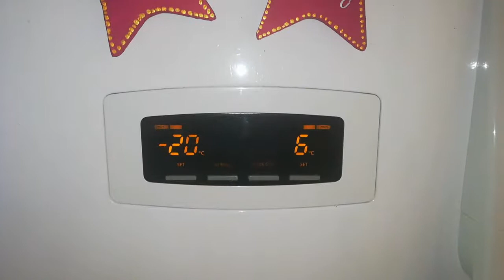Buzdolabı su akıtırsa altından su gelirse yapılması gerekenler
Arkadaşlar bu işlemi buzdolabının fişini çekerek yapın. alt kısmındaki buzları yavaş yavaş kırın